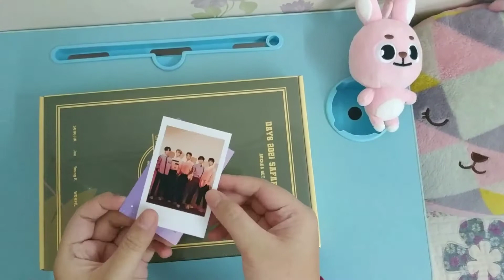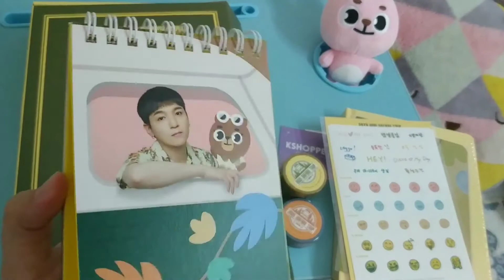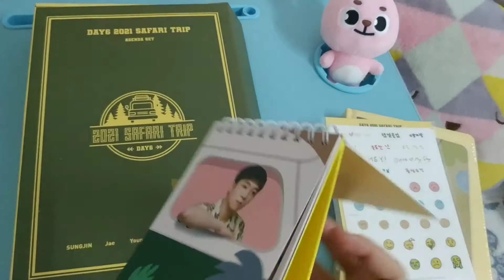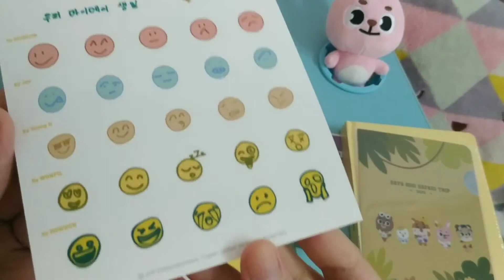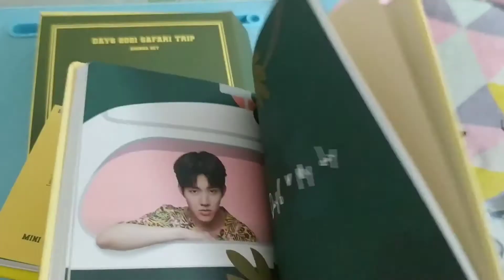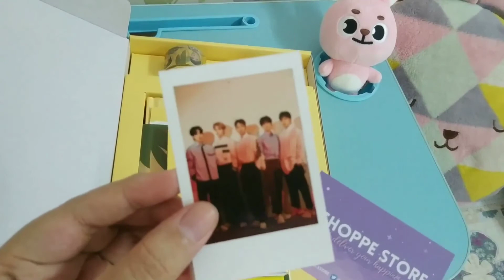Unboxing DAY6 Agenda Set (Winter Edition MD 2020) ☃️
(Like that sun - DAY6)